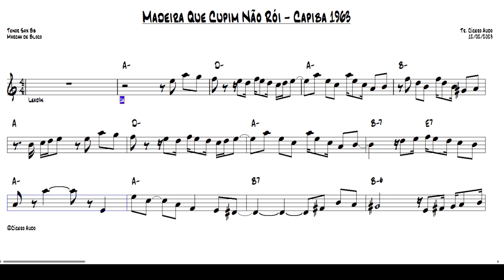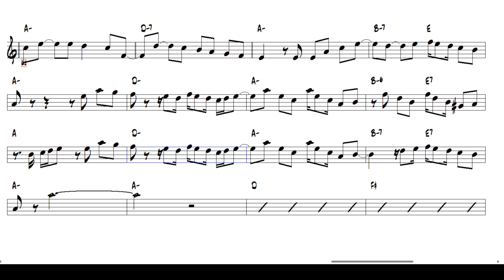Madeira Que Cupim Não Rói - Capiba 1963 (Tenor Sax Bb) [Sheet music]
Toque hoje mesmo esse grande sucesso nacional: Madeira Que Cupim Não Rói - Capiba, 1963.